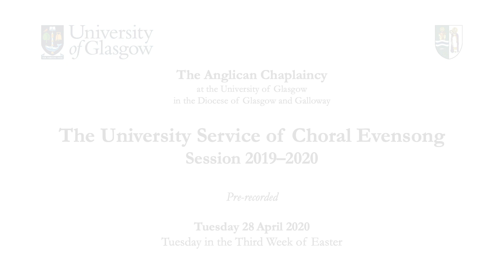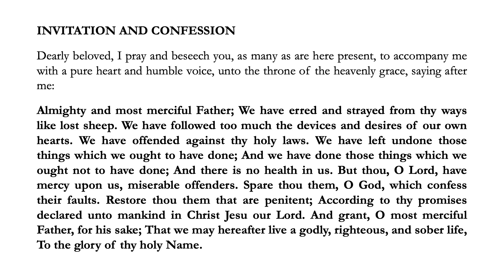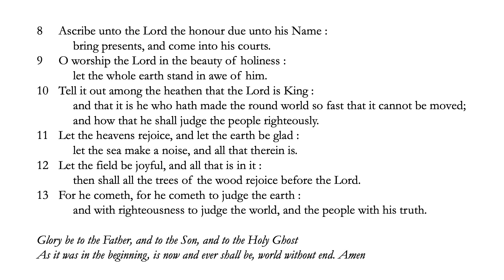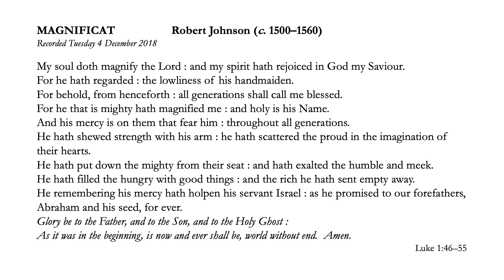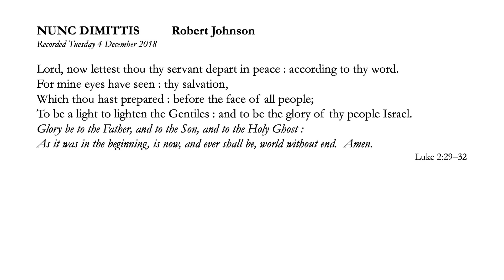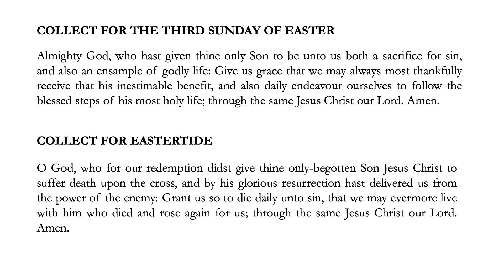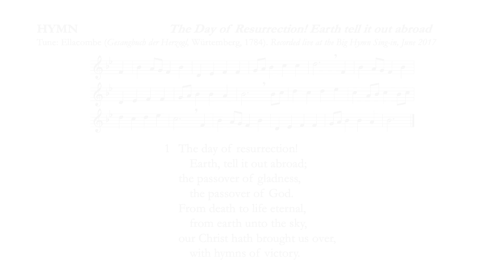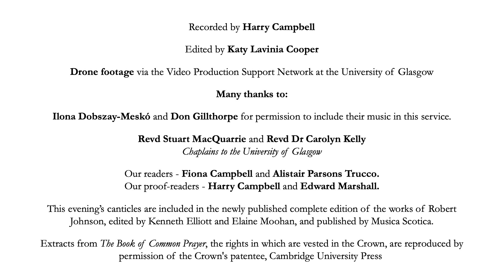Virtual Evensong from the UofGlasgow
Chapel Choir and the Revd Kevin Francis lead a reflective, virtual service of Evensong for Eastertide. Including music by Ilona Dobszay-Meskó, Don Gillthorpe, Robert Johnson and Domenico Zipoli. Available from 6pm, Tuesday 28 April.